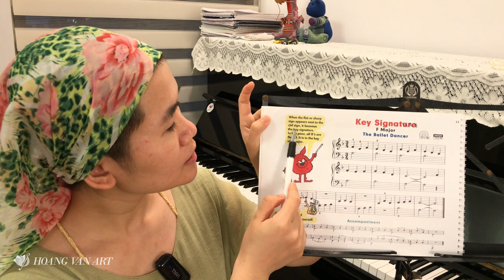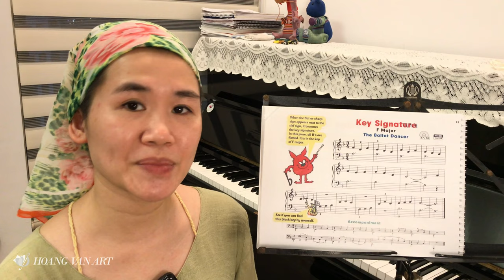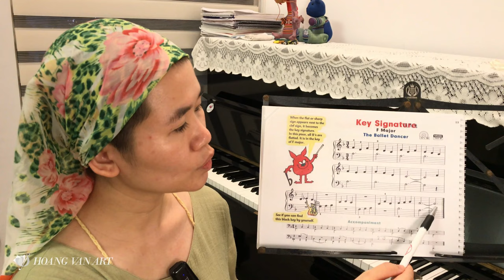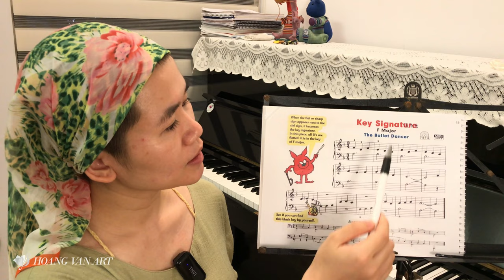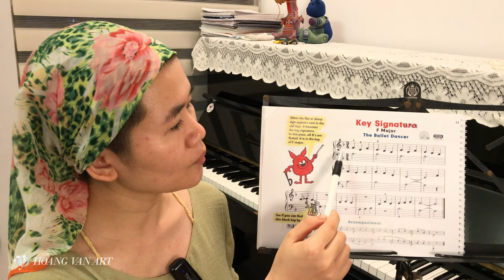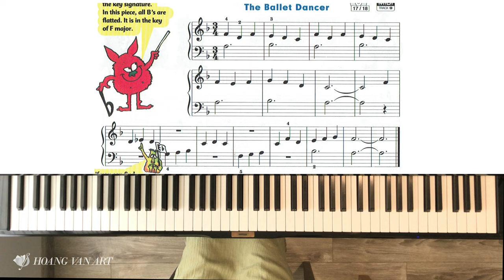Bài học 10 | The Ballet Dancer | John Thompson’s Easiest Piano Course Part 2 | Thạc sĩ Hoàng Vân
❖ Các bước chơi đàn Piano trong bài học:
00:00 Đọc nốt nhạc khóa Sol, Fa
04:17 Tập riêng rồi kết hợp 2 tay
08:36 Chơi cùng beat chậm, nhanh